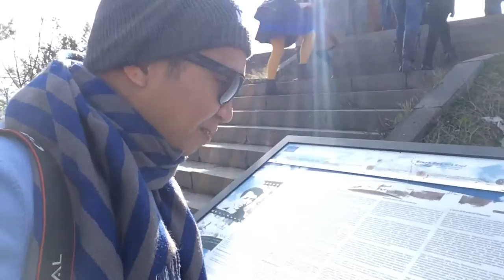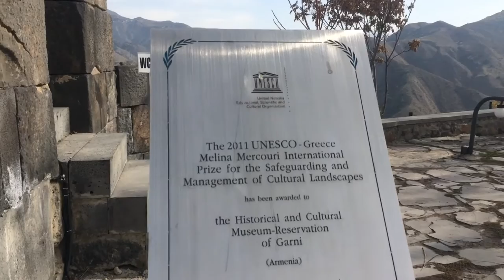PINOY ARMENIA TOUR (Visiting Garni Temple) video 3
for Visa Assistance